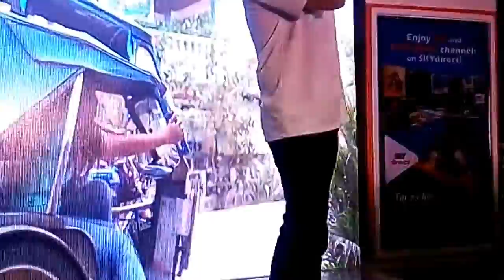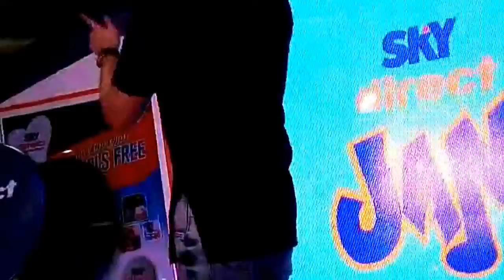Compilation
Compilation of Marlo Mortel here in SM City, Iloilo